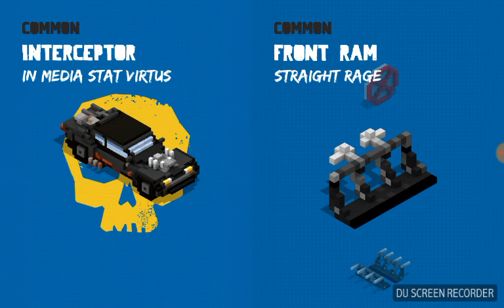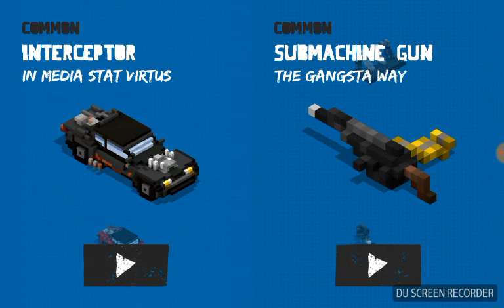FURY ROADS SURVIVOR-Gameplay(1)